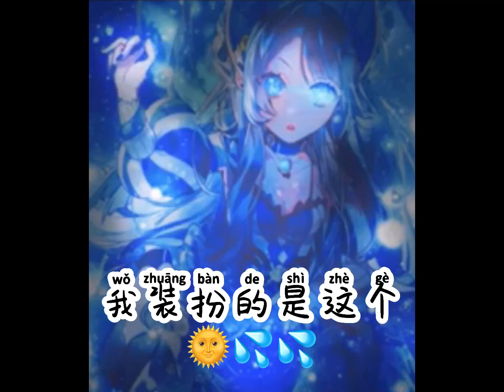汶汶的cosmeme比赛